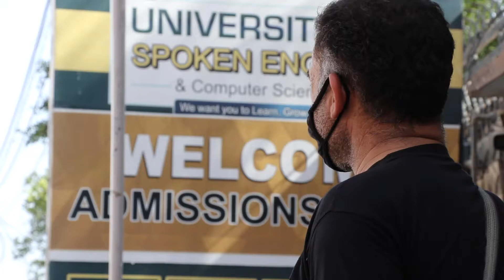A professionally trained, energetic, and discipline security guard Muhammad Sadiq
Mr. Sadiq Afridi has been one of the most active and workaholic person serving at USECS Peshawar campus for the past 5 Years. He is well trained and known the use of weapons of all types and has taken training on how to handle unwanted situations. He is also equipped with latest equipment that makes his work better and smart. His performance has been up-to the mark and the feedback of students and staff about him has always been positive. He surely is an asset for the University, who is all the time ready to face challenging situations. Our well wishes and prayers are always with him.